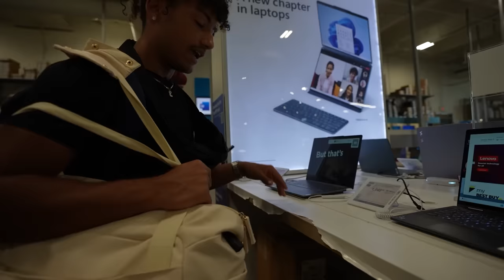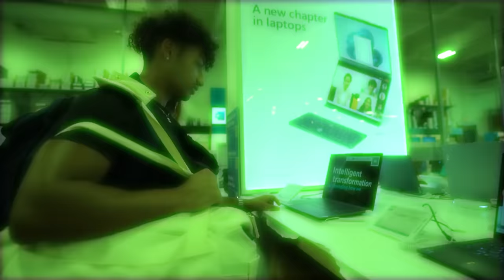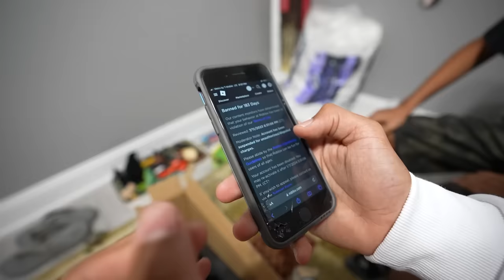I SURPRISED A FAN WITH A GAMING LAPTOP!!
Today I chose the winner of the giveaway and gave him a free gaming laptop. Make sure you watch the whole video to find out what happens.

--Socials--